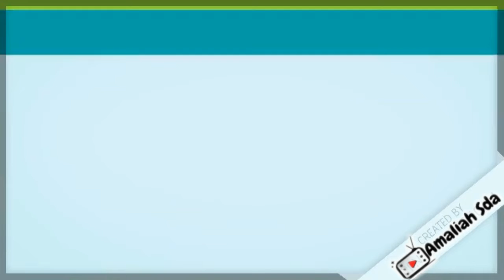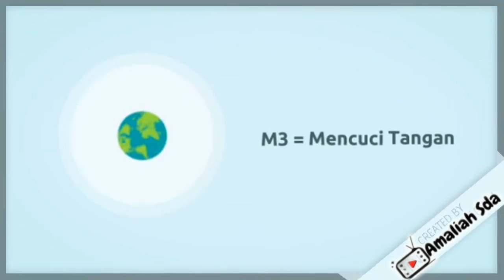SATGAS ANTICOVID VIDEO 2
WASPADA CORONA MASIH ADA !!!
Mari kita sama-sama menjadi agen perubahan dengan mematuhi protokol kesehatan dan saling menjaga satu sama lainnya.
Ayo putuskan rantai penyebaran Covid-19.